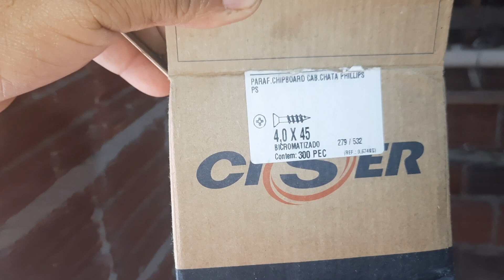passarei todos os gastos para ter uma gaiola para cabe 120 codorna